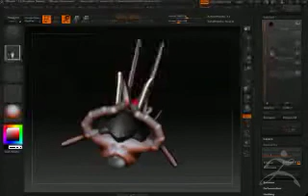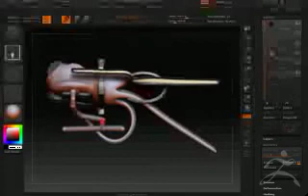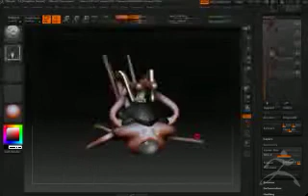ship3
zbrush zspheres